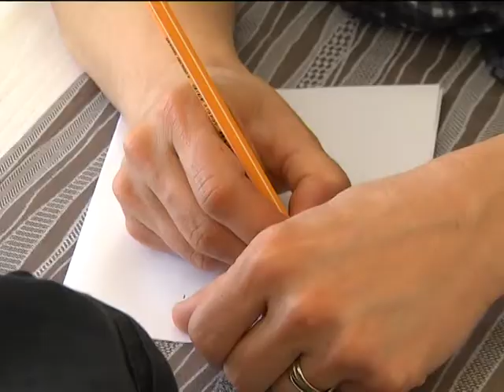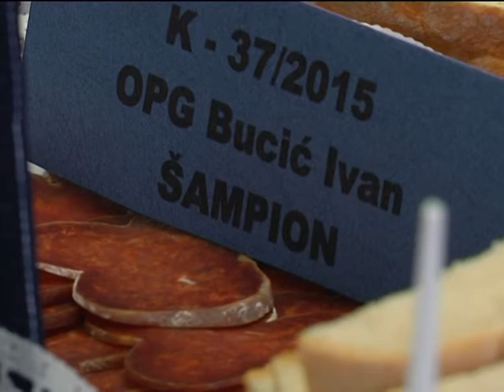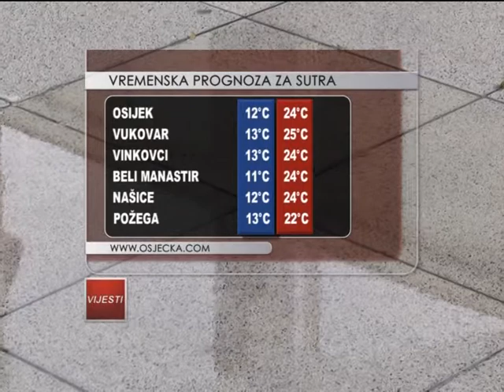19.06.2015. Osječka televizija, Osijek - Vijesti